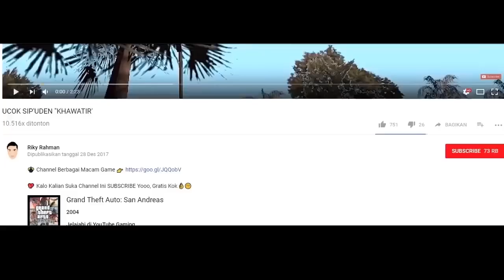GENG MEMBALAS MEMBALAS PERBUATAN UCOK !!! - GTA SA DYOM ELITE